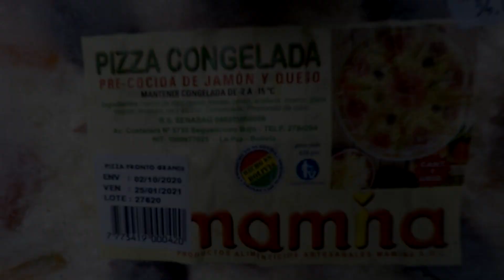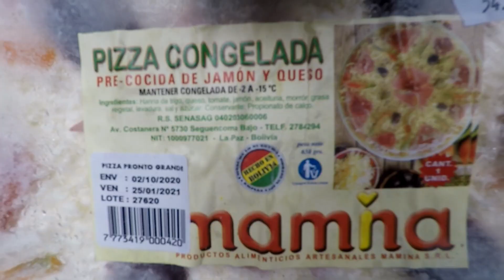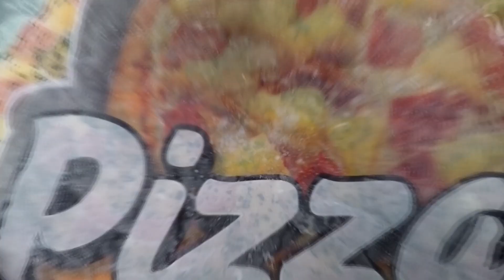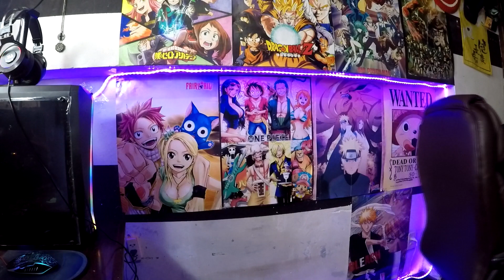Probando PIZZAS CONGELADAS de SUPERMERCADO 🍕 | ¿Valen la pena?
Probé las pizzas congeladas que había en el supermercado para saber si realmente valen las pena, espero que les guste mucho